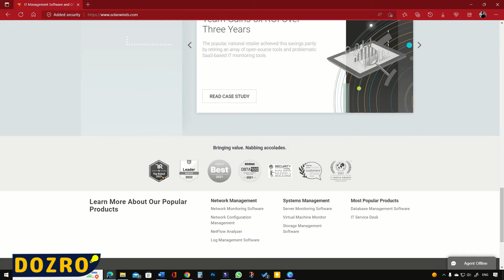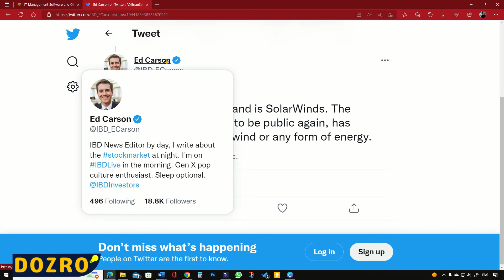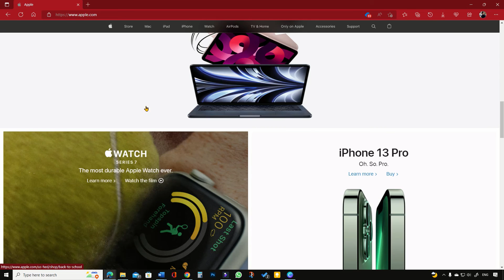Avoid Choosing Arbitrary BUSINESS NAME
Do not decide an arbitrary brand name, irrelevant to the products or services, your business deals in.
Your brand name should be either meaningless (fancifully invented) as that of Sony or Google or the name should be suggestive reflecting the purpose of a business, such as Airbus. Do not choose an arbitrary business name when your company offers something completely different.

Please watch video for examples of company names which are arbitrary type of business names.

Please learn more tips for deciding a name for company or business startup.

Examples of Companies shown in this video